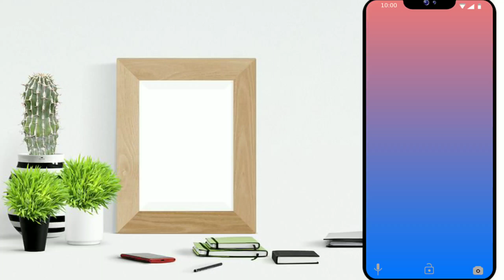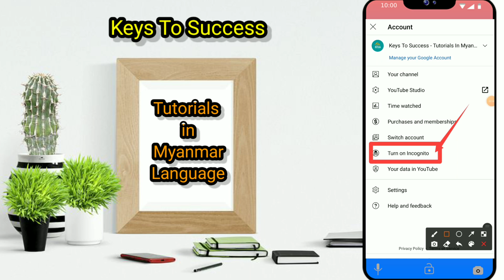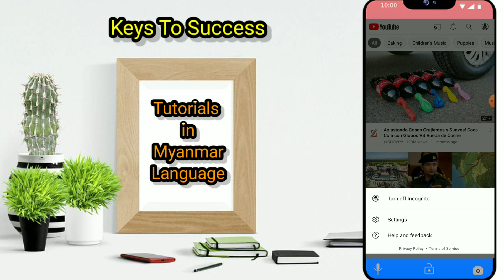YouTubeမှာကိုယ်ကြည့်ထားတာတွေသူများတွေမတွေ့အောင်Private အသုံးပြုနည်း၊ Private Search in You Tube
YouTube Incognito Mode ဖြင့် Private အသုံးပြုနည်း

📲 YouTube ကို အိမ်တွင် မိသားစုများကြားတွင်မျှ‌၍ အသုံးပြုရာတွင်လည်းကောင်း၊ သူများမသိစေလိုသည့် အရေးကြီးသော အကြောင်းများနှင့် private ကြည့်ရှုလိုသော အကြောင်းအရာများကို ရှာဖွေကြည့်ရှုရာတွင်လည်းကောင်း Incognito Mode ဖြင့် အသုံးပြုသင့်ပါသည်။

📌 Channel တွင် တင်ထားပြီးသော video playlist link များ -